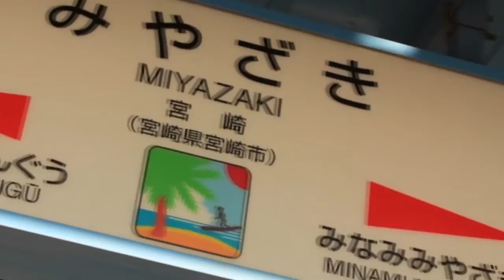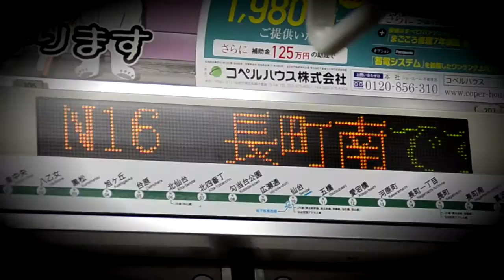【みなみ合作】ぶる～♡とれいん【鉄道MAD】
南ことりちゃん、16歳のお誕生日おめでとう！

途中下車作者10名で日本全国の「南」が付く駅で合作をしました。